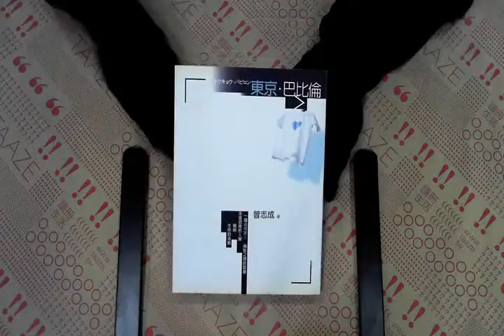TAAZE｜東京‧巴比倫 二手書書況 9572812343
TAAZE｜讀冊生活網路書店「東京‧巴比倫」，找二手書請至